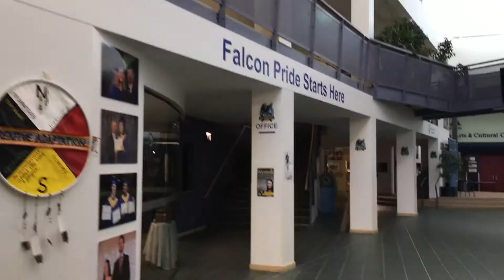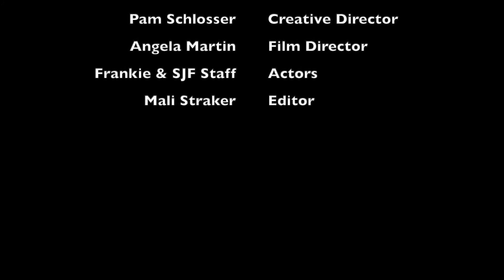SJF Staff Video to the Grads of 2020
Sir John teachers salute the Grads of the Class of 2020.